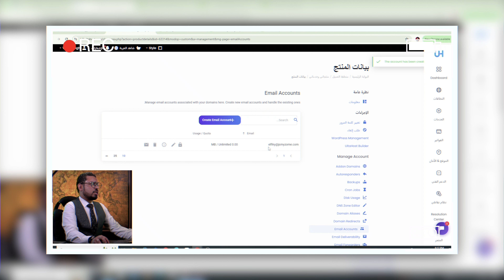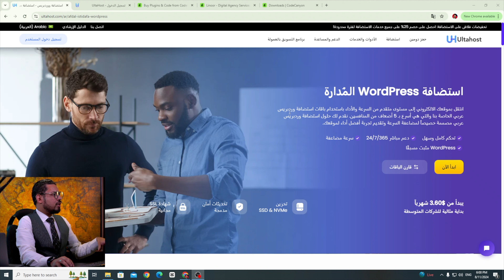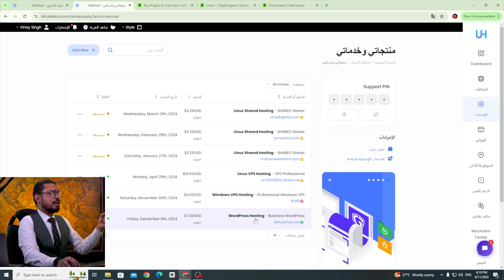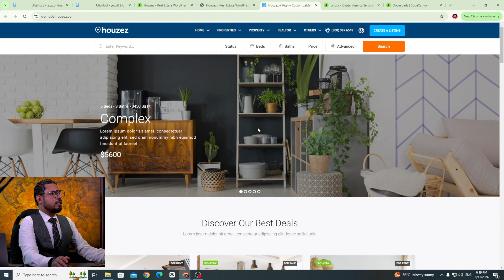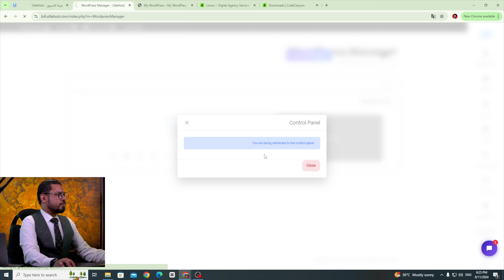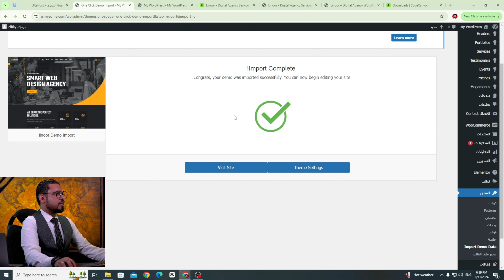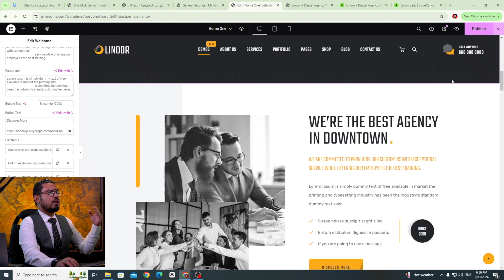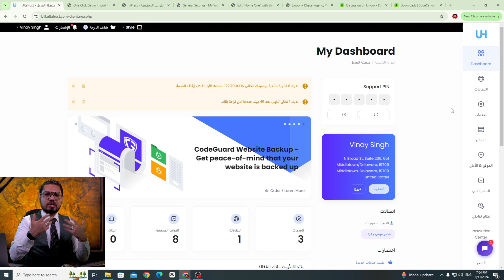ازاي تعمل موقع احترافي كامل في ٤٠ دقيقة بس مع UltaHost ؟ | المحاضرة #20 | محمد الفقي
اقوى استضافة مواقع Ultahost
🔴 في محاضرة اليوم هنتعلم فيها مع بعض ازاي نقدر نعمل موقع الكتروني كامل من اول شراء الدومين و الاستضافة من اقوي الشركات مثل شركة UltaHost الي شراء القالب المناسب للموقع المطلوب و هنمشي مع بعض خطوه بخطوه لحاد ما يكون عندنا موقع احترافي كامل و شغال، الموضوع ده مش بس هتستفيد منه في التسويق او التسويق الالكتروني، انت كمان هتقدر تستخدمه كمصدر دخل اضافي ليك عشان كده انصحك تتابع المحاضرة للنهاية.

🔥 ✅ بتحب قصص نجاح الشركات و الترندات ؟ ✅ 🔥

 لا تنسى ان تعطيني رأيك لان رأيك يهمني
محمد الفقي